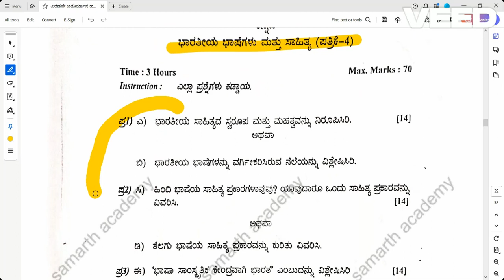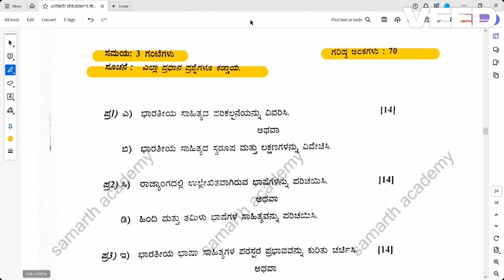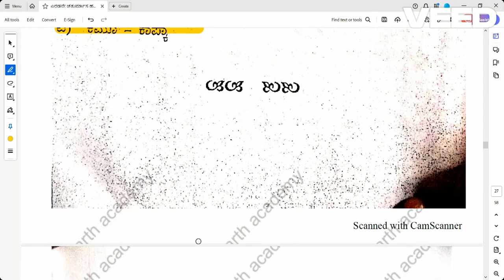ಮೈಸೂರು ವಿವಿ ಪ್ರಥಮ ಎಂ.ಎ ಕನ್ನಡ ಎರಡನೇ ಚತುರ್ಮಾಸ ಭಾರತೀಯ ಸಾಹಿತ್ಯ ಮತ್ತು ಭಾಷೆಗಳು ಪ್ರಶ್ನೆಪತ್ರಿಕೆ 2018-2022